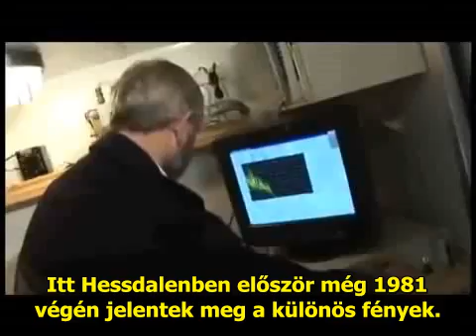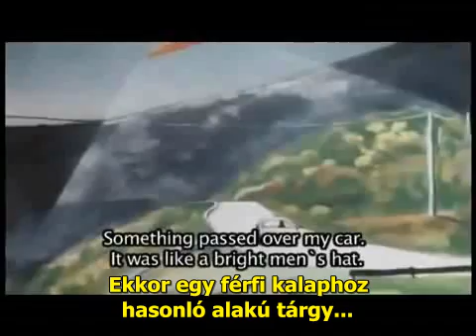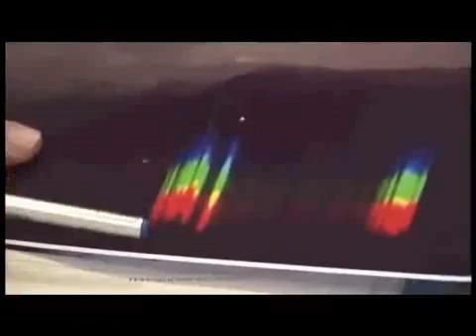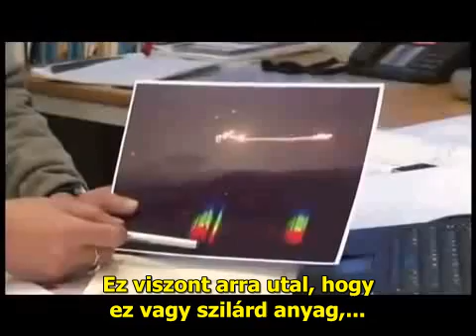Kétszáz éve megoldatlan a Hessdalen Fények rejtélye (magyar felirattal)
ITTVANNAK.HU: A Norvégia középső részén található Hessdalen völgy felett 1811 óta rendszeresen feltűnik a különös fényjelenség. A rejtélyt 1983 óta egy nemzetközi tudósokból álló csoport tudományos alapossággal kutatja, a Hessdalen Fények eredetéről és természetéről ennek ellenére ma is keveset tudni.